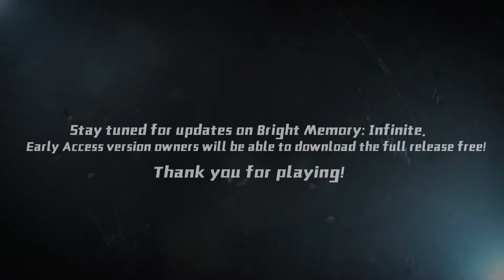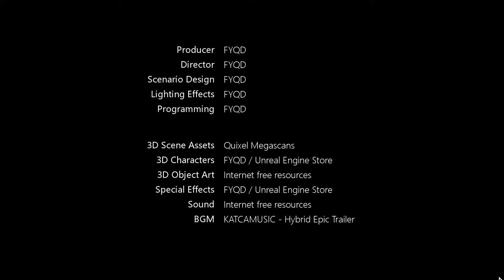Hell in a school girl uniform | Bright Memory 2nd Run through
Second Run through with Nvidia RTX Tech Demo